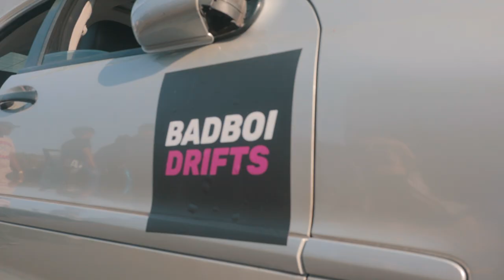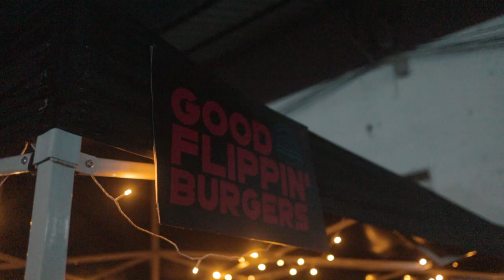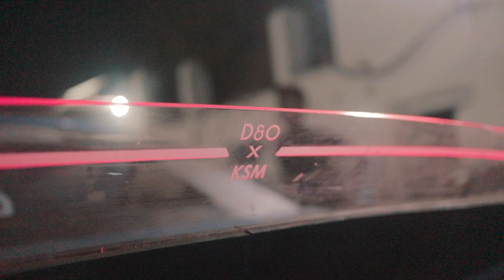Epic Drift Event in Mumbai(BMW E46 LS3 Swap, C200 Drift Car) @BadBoiDrifts | TDH Vlogs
Hats off to @BadBoiDrifts  for pulling off an amazing event! Drifting is something relatively new in India and @badboidrifts & @badboimudit are pushing the scene to new leaps and bounds! Their training school organised @supercarclubgarage_off had multiple people coming in for training sessions as well taxi rides in some epic drift ready cars! Mercedes C200 Kompressors ran the show along with a W204 C-Class, E46 4-door and a super special build by Karan Motorsport and D&O MotorSport, an E46 with a LS Swap! Can’t wait for more events like this and also hopefully getting trained to go sideways!

Follow BadBoiDrifts on Instagram!

Follow KaranMotorsport on Instagram!

Follow  D&O MotrSports on Instagram!

Hosted By:
Soham Saraf

Filmed By:
Dhaval Shrikhande